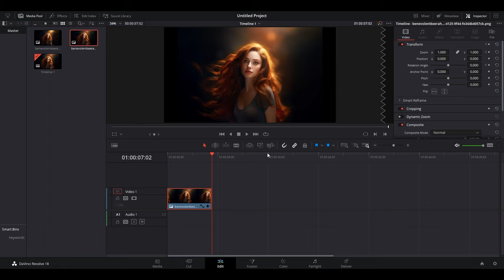How To ANIMATE Still Photos In Davinci Resolve